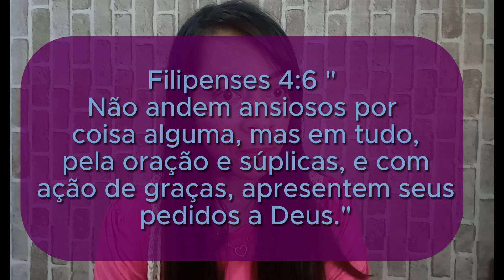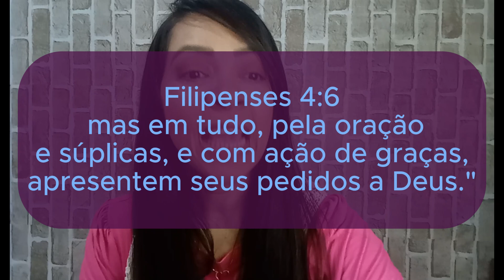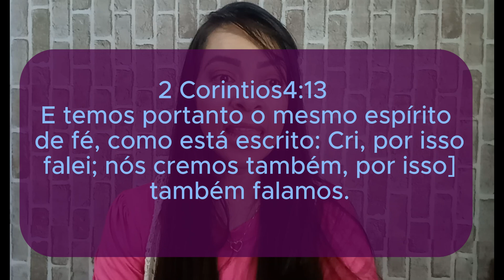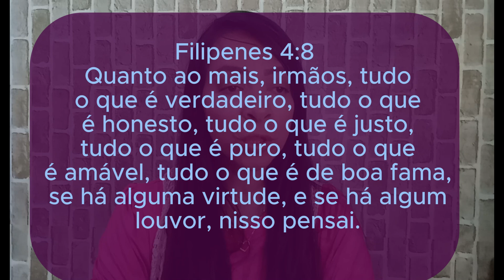Declare a palavra de Deus sobre sua vida!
Fale o que Deus fala ao seu respeito